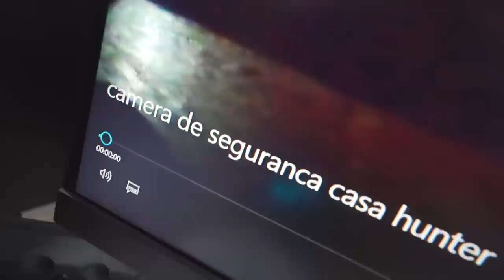DESCOBRI QUEM DESTRUIU MEU QUARTO !! * e agora é eu vou atrás de vocês *